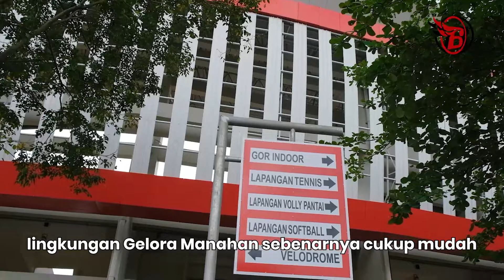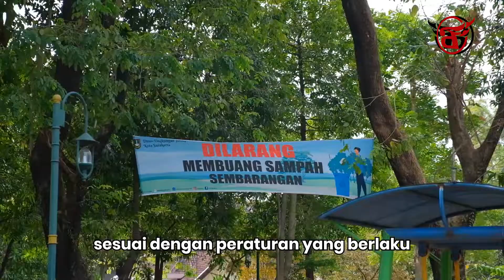Manahan Bisa Dipinjam Tutorial Menyewa Komplek Gelora Manahan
Diresmikan pada tahun 1998 dan menjadi markas besar dari klub sepak bola Persis Solo. Tempat ini kini telah menjadi salah satu ikon Kota Solo dan menjadi stadion kebanggan masyarakat Kota Solo. inilah Stadion Manahan.
komplek stadion yang megah ini juga bisa dimanfaatkan oleh masyarakat untuk melaksanakan acara privat, tentunya sesuai dengan peraturan yang berlaku.
Yuk, simak video berikut ini untuk tahu bagaimana cara meminjam komplek Gelora Manahan!!